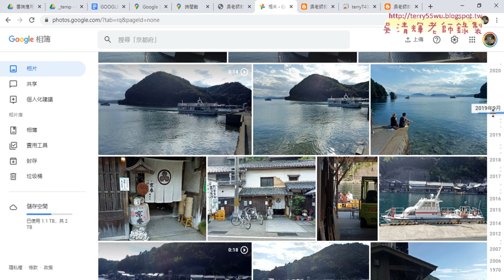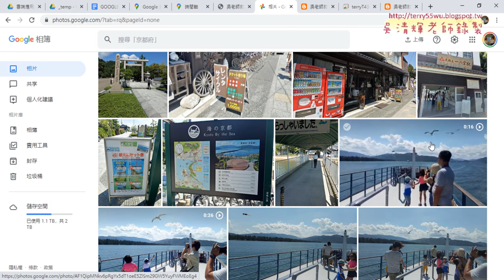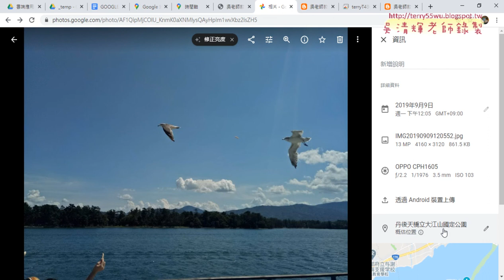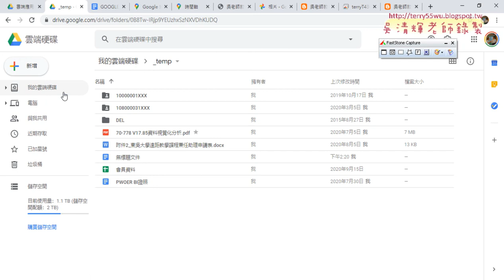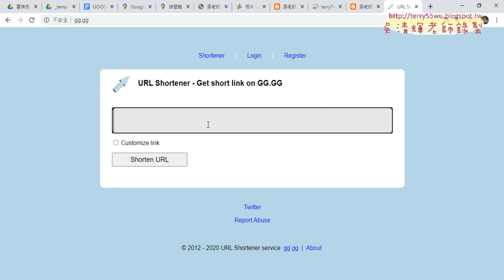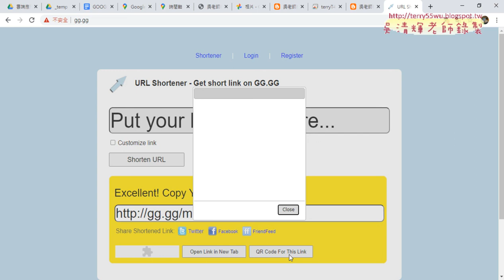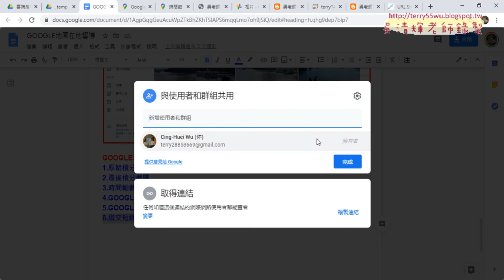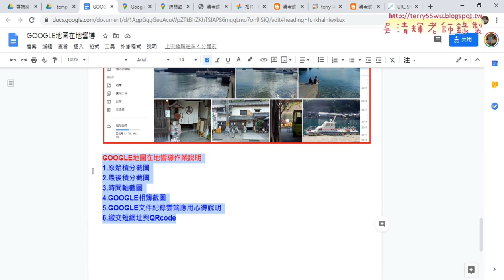03 GOOGLE相簿與作業說明